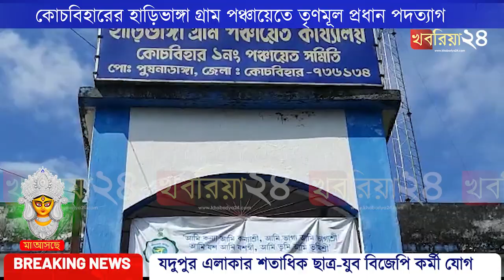গ্রাম পঞ্চায়েতে তৃণমূল প্রধান পদত্যাগ, দলীয় সিধান্ত অমান্য করায় বহিষ্কার অঞ্চল সভাপতির